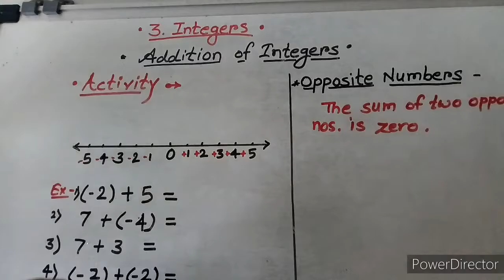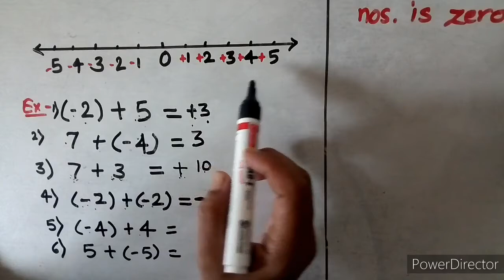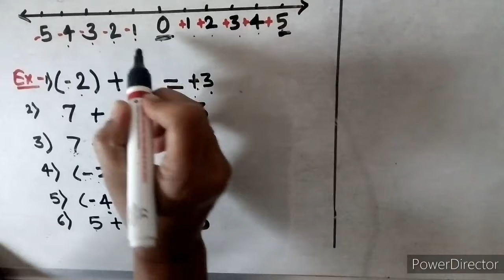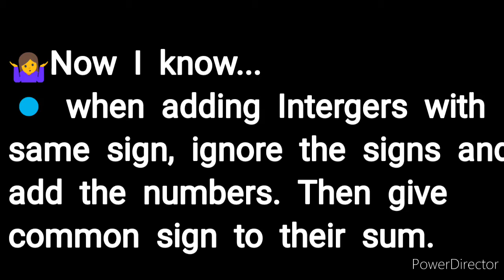standard 6️⃣..... chapter number 3.... Integers...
addition of integers#number line#opposite numbers#activity